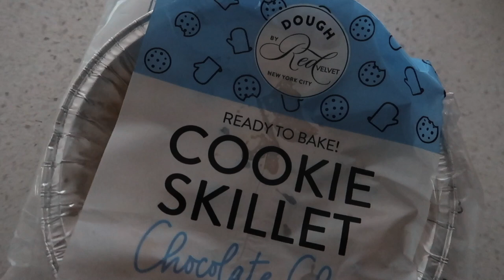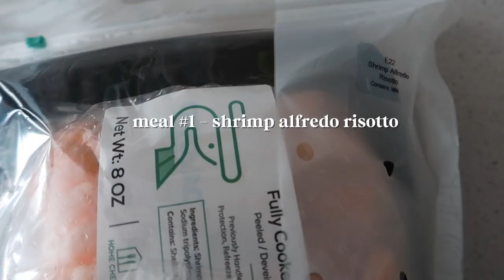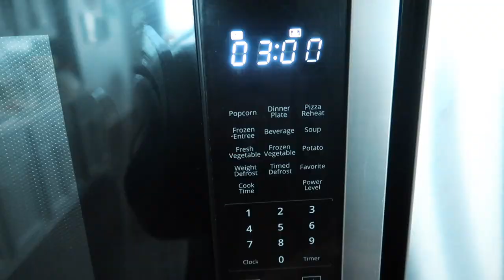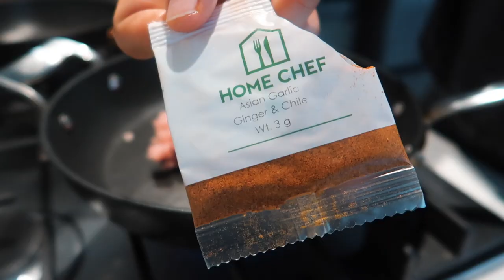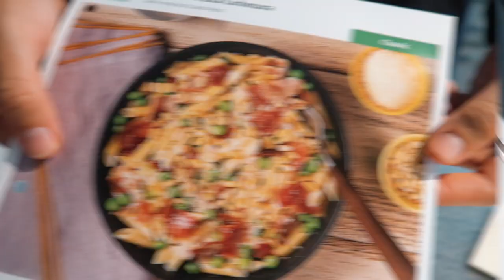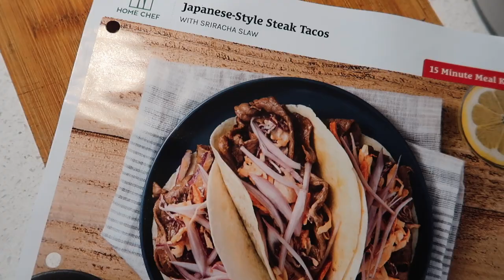A FULL WEEK OF HOME CHEF MEALS *not sponsored* || Cook With Me + Honest Review of Home Chef 🌟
xoxo